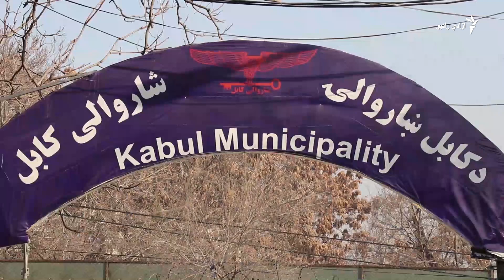د کابل د بسونو تمځای که د متعادینو پناه ځای؟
د کابل ښاروالۍ شاوخوا یو کال وړاندې کابل ښار ته د ملي بسونو د راتلو په هیله په سرکونو رنګ او تمځایونه جوړ کړل خو د کال په تېرېدو لا هم ملي بسونه نشته. دا چې یو کال وروسته اوس دغه تمځایونه په څه حال کې دې؟

د ازادي راډیو خبریالې هیلۍ اسد پرې ویډیويي راپور جوړ کړی.